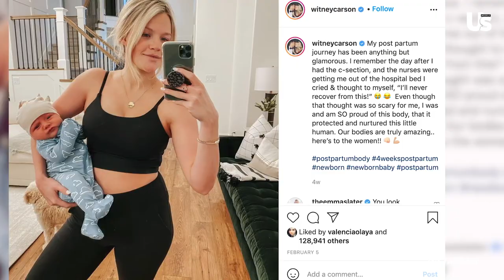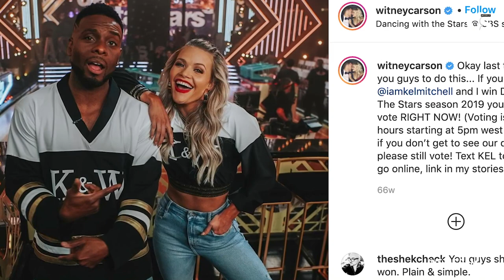Instagram Breakdown with Witney Carson